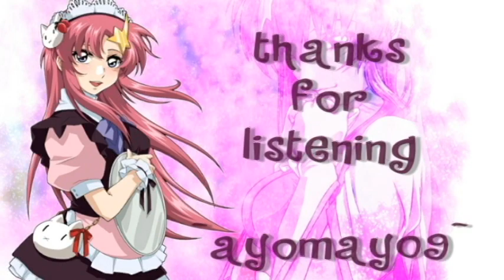C.E. 73 Quiet Night Cover